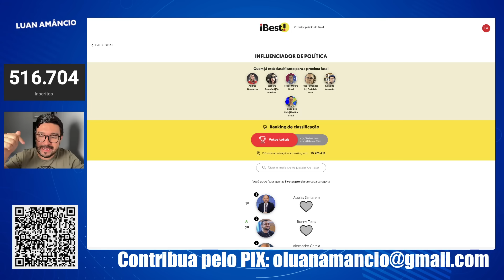Patriotas se unem e HUMILHAM petista que debochou do povo gaúcho: foi obrigada a pedir perdão!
☝🤑 🟢 Link para chamar no WhatsApp e trabalhar em casa ganhando em dólar